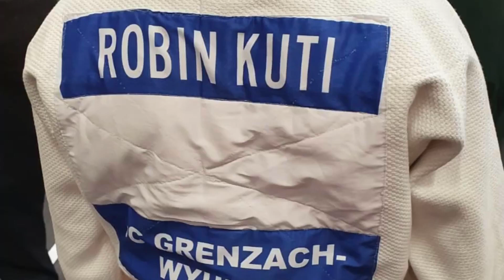Judo U15 Bezirks EM 2020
Bezirks-Einzelmeisterschaften 2020 U15 in Lörrach. Für den Judoclub Grenzach-Wyhlen traten Robin Kuti, Vanessa Kiszczak und Patrick Tannenberger an.